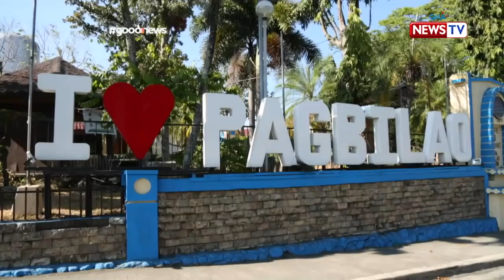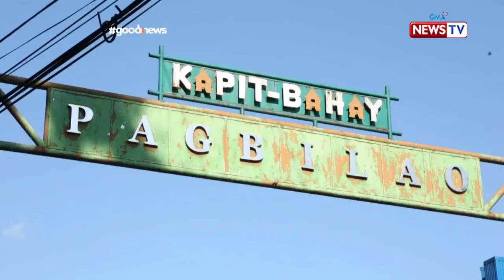Good News: Picture-perfect sand bar ng Pagbilao, Quezon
Aired: (April 08, 2019):Isa ang bayan ng Pagbilao sa mga binabalik-balikan ng mga turista sa Quezon, hindi lang dahil sa kanilang napakagandang sandbar kundi pati na rin sa mga pagkain dito gaya ng maruyang parirutong, sizzing ostrich at iba pa!

Watch episodes of ‘Good News' every Monday at 8 PM on GMA News TV, hosted by Vicky Morales together with celebrity co-hosts Love Añover, Maey Bautista, and Bea Binene.